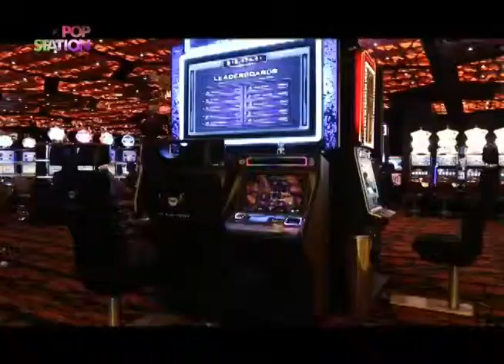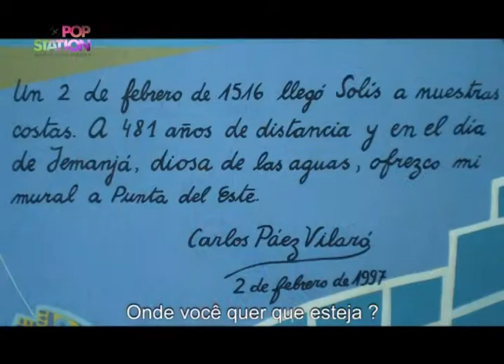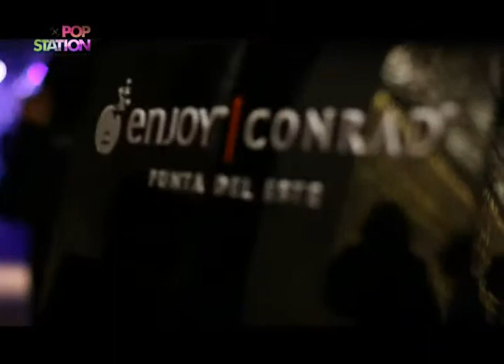Pop Station Band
Douglas Mann entrevista o gerente geral do Conrad Punta del Este. Juan Eduardo Gracía fala sobre a fusão da chilena Enjoy com o Conrad, comenta sobre os investimentos e atualizações que estão fazendo o Resort & Casino se modernizar e atingir novos públicos.

O Programa Pop Station é veiculado pela Band Campinas, esta há 11 anos no ar sendo líder de audiência em sua faixa horária e considerado um dos principais veículos da mídia regional.Apresentado por Douglas Mann, traz entretenimento de qualidade todos os sábados 11h na Band.